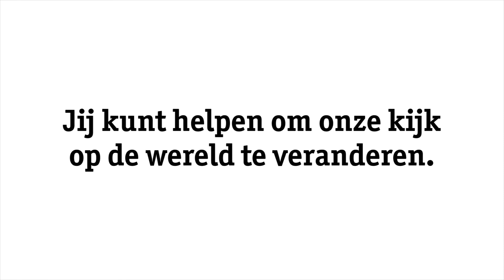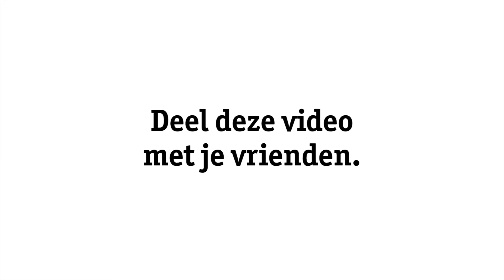Shared humanity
In welk hokje pas jij (niet)? Help ons de kijk op de wereld te veranderen door deze video met je vrienden te delen.